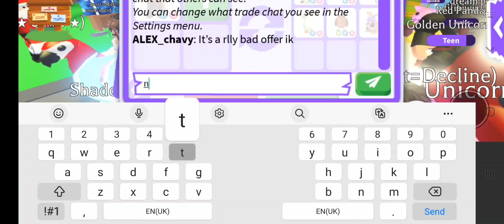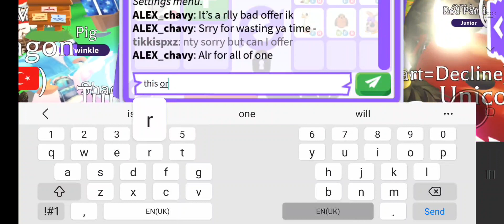Offers for an albino monkey!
Hey guys its Sarah! So today I traded my albino monkey for a turtle is this a win/fair/lose/big lose